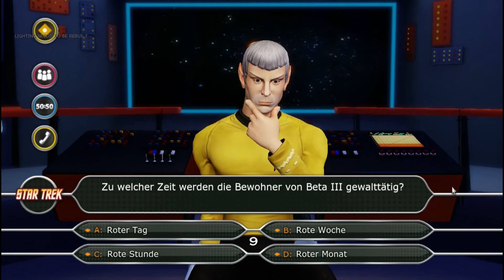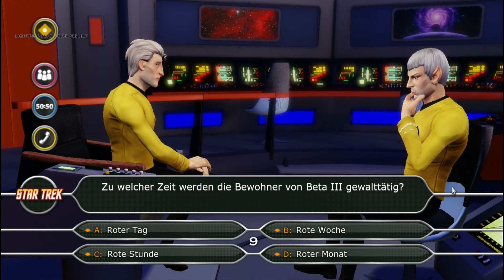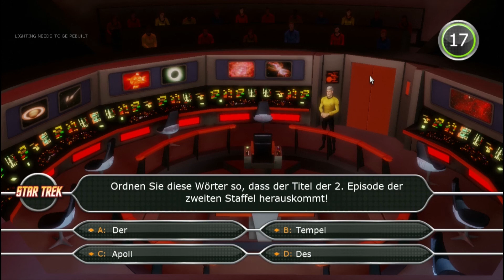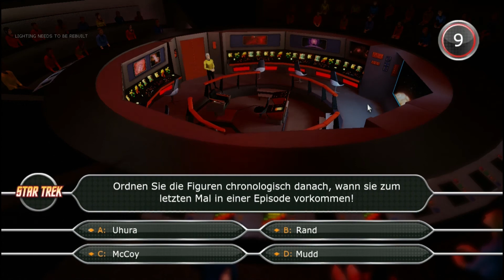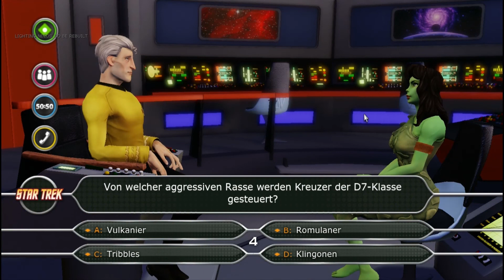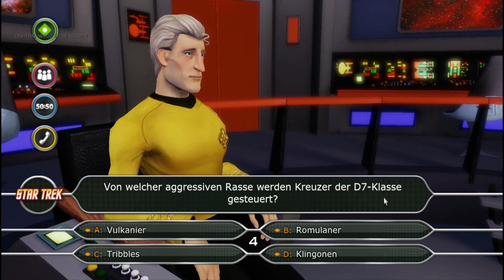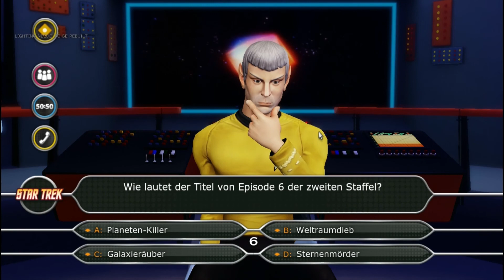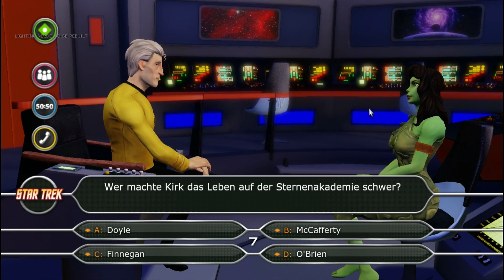500 ABO Special - #04 - mit Kenny, Valvoorik, Sajobe und Dagome - DANKE AN ALLE! :-)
ANNOuncement - Infos, Outtakes und Specials

Entwickler: Eltern
Publisher: Ego
Erscheinungsjahr: 1988